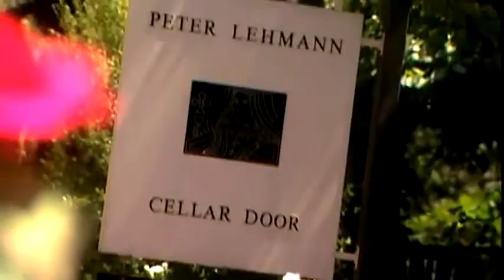South Australia Travel and Wine - Barossa, Coonawarra, McLaren Vale